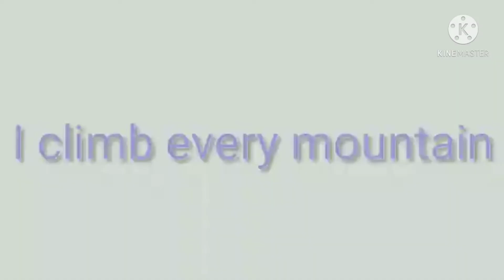Tribute to Rio - You Are the Reason (Calum Scott) [w/ lyrics]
YouTube wouldn't allow me to post a proper tribute to Blue Sky Studios since they are closing down, so I decided instead to create and share various tributes to the individual movies and their respective franchises. I hope to enjoy this tribute to Rio and Rio 2.